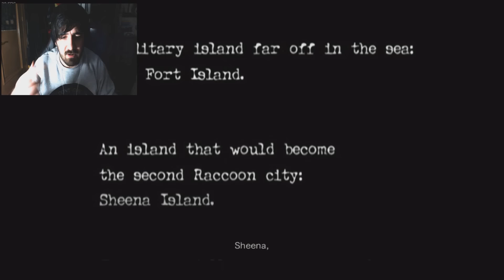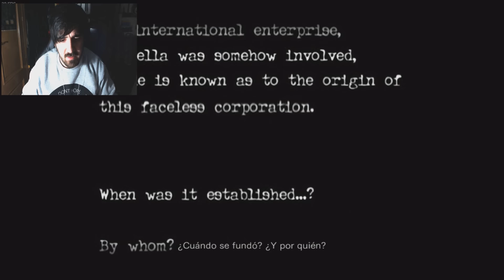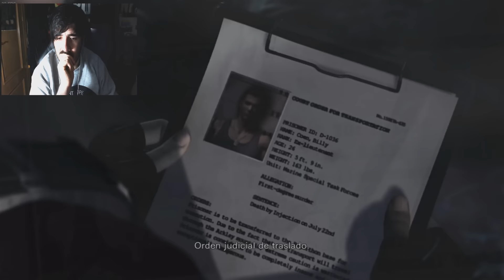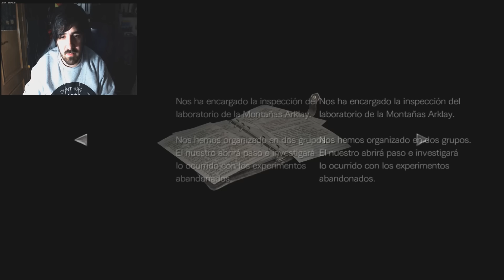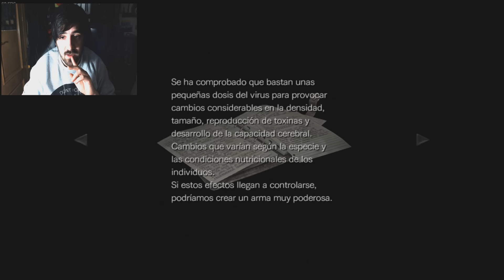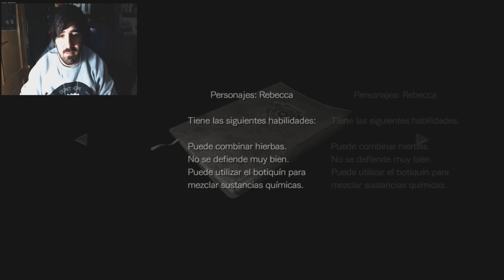Empieza Lo Peor Prologo | Resident Evil 0 ! Bersgamer Gameplay 60 Fps Hd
❤ Hola fuckoneros ! EMPEZAMOS CON RESIDENT EVIL 0! DESPUES DE TERMINAR BEN AND ED VAMOS A DARLE FUCKA